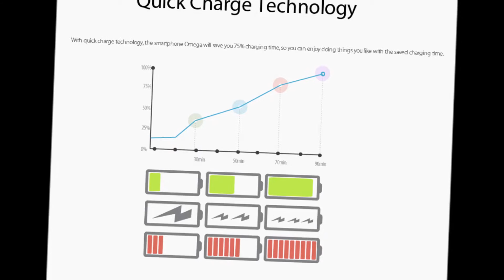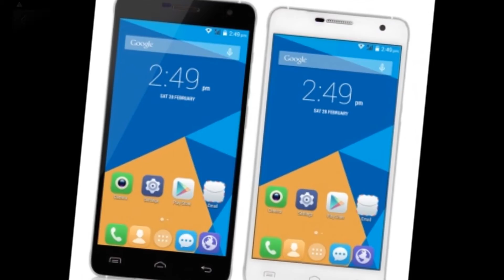Blackview Omega V6 5 inch MTK6592W 1 7GHz Octa core Smartphone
Basic Information
 Model  Blackview Omega V6
 Band  2G: GSM 850/900/1800/1900MHz
 3G: WCDMA 850/2100MHz
 Sim Card  Dual SIM Card Dual Standby(one standard card, one micro-sim card)
 Style  Bar
 Design  Aluminum frame lathed by CNC, Beauty & quality from inside to outside

 System
 OS  Android 4.4
 CPU  MTK6592W 1.7GHz octa core
 ROM  16GB
 RAM  2GB

 Screen
 Type  IPS LTPS FHD OGS Corning Gorilla Glass 3
Capacitive screen
 Multi-point Touch  Multi-Touch

 Support Format
 Ringtones Type  Polyphonic/MP3
 Melody Format  MP3/MIDI/WAV/AMR/AAC/AAC+
 Video Format  RMVB/3GP/MPEG-4/AVI
 Image File Format    JPEG/BMP/GIF/PNG

 General
 Camera/Picture Resolution  Dual Cameras, 8.0MP front camera; 18.0MP back camera with flashlight
 Language  English, Bahasa Melayu, Cestina, Dansk, Deutsch, Espanol,
Filipino, French, Hrvatski, Italiano, Latviesu, Lietuviu, Magyar,
, Nederlands, Korean, Japanese, Simplified/Traditional Chinese, etc More details please refer to the screenshots
 Phonebook  500
 Message  SMS/MMS
 Input  Handwrite/Keypad
 GPS  Yes, built in, supports A-GPS
 WIFI  Yes, 802.11 b/g/n
 Bluetooth  Yes
 Distance Sensor  Yes
 OTG  Yes
 Smart Proximity Sensor  Swing to answer, Nearing the ear to call and answer, Flip over to mute
 Smart Gesture  Yes
 Hotknot  Yes
 Privacy Encryption  Yes
 Other Features 3G, WIFI, GPS, FM, Bluetooth, Ebook, Email, Messaging,
wallpapers, calendar, calculator, clock, camera,
tethering & portable hotspot, etc

 Package included  1 x Blackview Omega V6 Smartphone
 1 x 2100mAh Battery
 1 x USB Cable
 1 x Pair of Tempered glass protector (front & back)
 1 x Charger
 1 x Earphone
 1 x OTG cable
 1 x Protective Case
 1 x User Manual